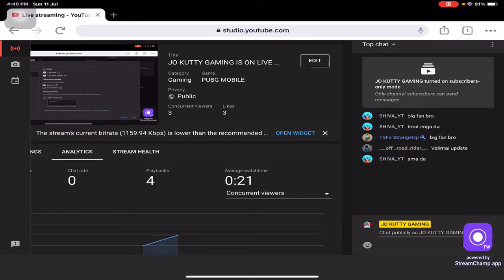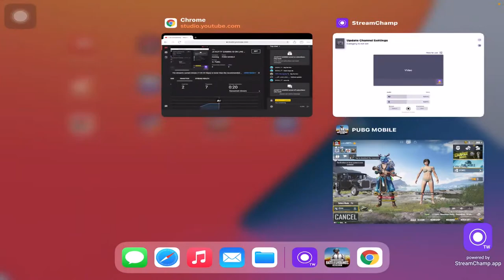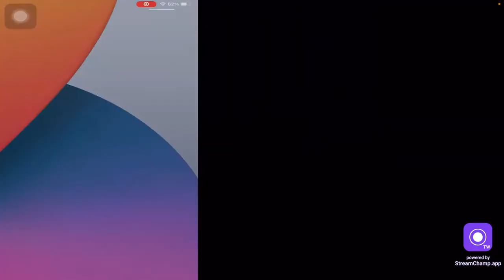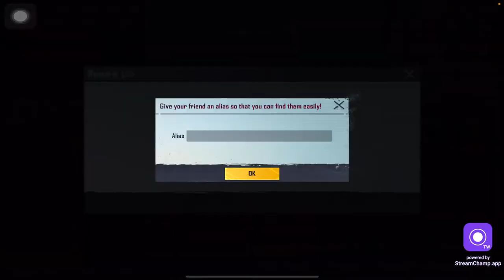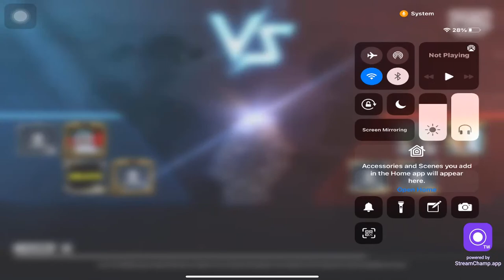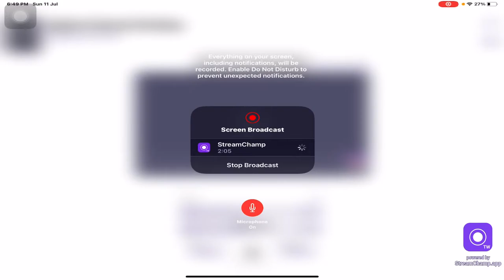JO KUTTY GAMING IS ON LIVE 🔴 | ROAD TO 600 SUBSCRIBERS